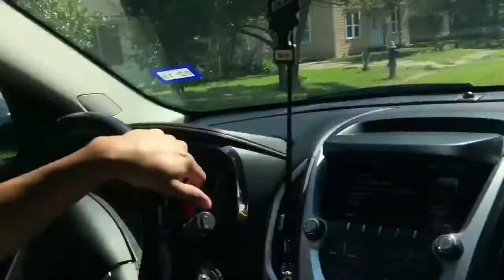College Vlog #2 | Chelsea Gomez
Sorry I haven't been uploading videos, with Hurricane Harvey and School I've been trying to adapt to my new schedule.